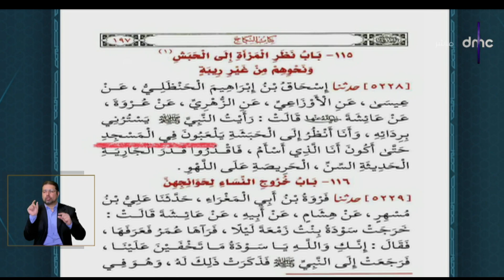هل لعب الأطفال في المسجد حلال ولا حرام؟.. مجلس الفقه يجب